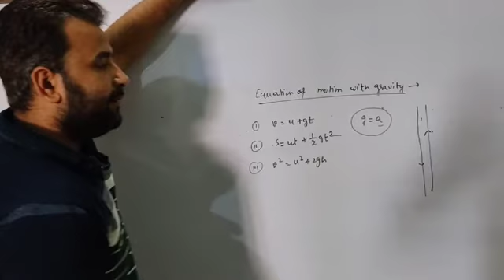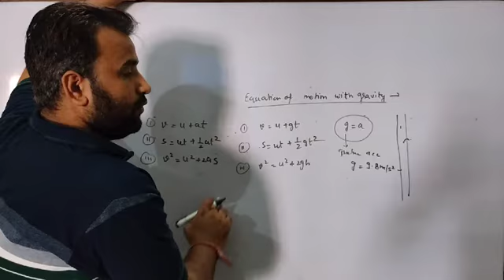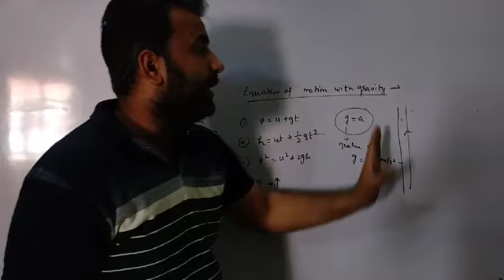Equation of motion under gravity